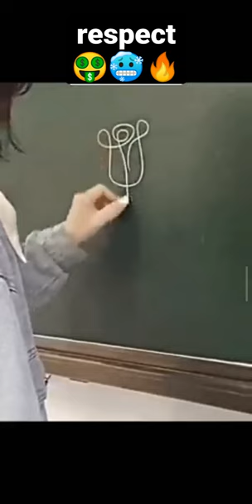new short respect 🥶🔥